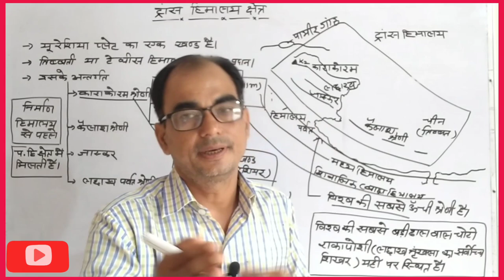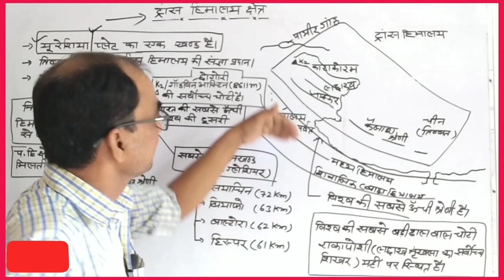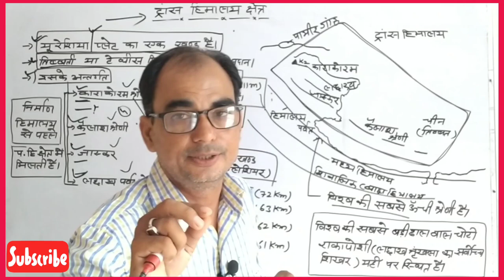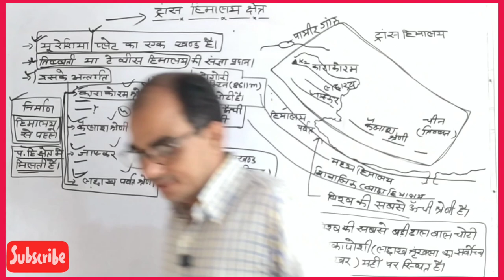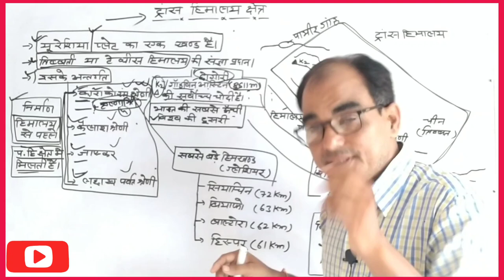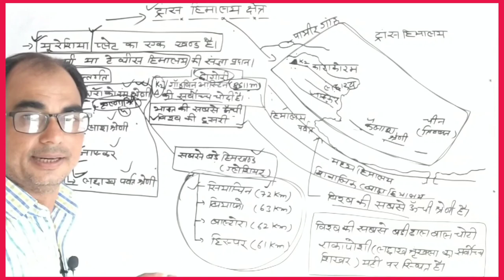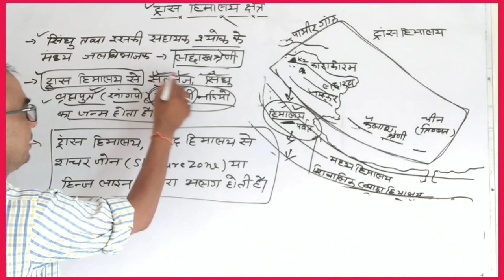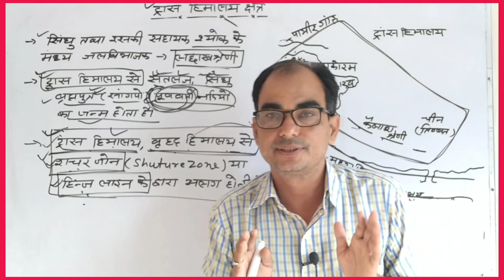2ndgrade शिक्षक भर्ती परीक्षा प्रथम प्रश्न पत्र के लिएभारत का सामान्य ज्ञानभारत कीभौतिक विशेषताएं10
सेकंड ग्रेड परीक्षा हेतु सामान्य प्रथम प्रश्न पत्र सभी विषयों के लिए अनिवार्य भारत का सामान्य ज्ञान भौतिक विशेषताएं भारत के